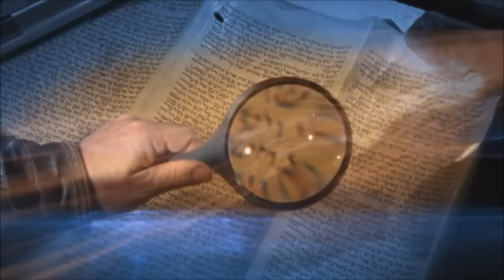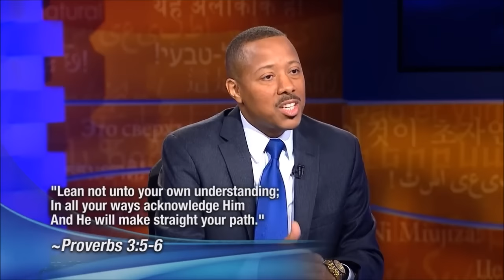MAN SAW HIS GUARDIAN ANGEL PROTECT HIM FROM GETTING STABBED (ENCOUNTER WITH ANGELS)